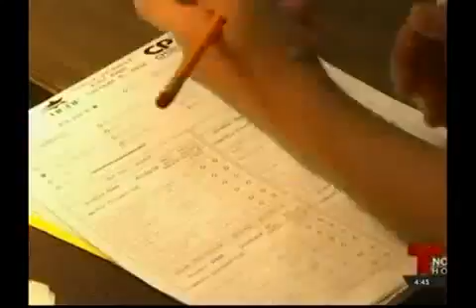Choice Partners Food Expo Telemundo 47 Oct 7, 2016